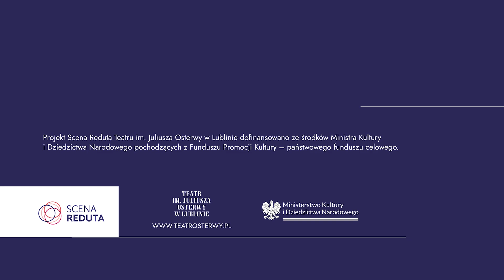Scena Reduta_Jeanne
Spektakl "Jeanne" zagralismy w 6 regionalnych ośrodkach kultury

środa, 29 listopada 2023, godz. 18:00, Tomaszowski Dom Kultury
czwartek, 30 listopada 2023, godz. 18:00, Zamojski Dom Kultury
piątek, 1 grudnia 2023, godz. 19:00, Janowski Ośrodek Kultury, Janów Lubelski
sobota, 2 grudnia 2023, godz. 18:00, Centrum Promocji i Kultury w Kraśniku, Kraśnik
niedziela, 3 grudnia 2023, godz. 18:00, Hrubieszowski Dom Kultury, Hrubieszów
wtorek, 5 grudnia 2023, godz. 19:00, Tarnogrodzki Ośrodek Kultury, Tarnogród

Scena Reduta współfinansowana jest ze środków Ministra Kultury i Dziedzictwa Narodowego pochodzących z Funduszu Promocji Kultury – państwowego funduszu celowego.

Jeanne, emerytowana sekretarka, osierocona przez rodzinę i opuszczona przez przyjaciół, żyje w samotności, pielęgnując nagromadzone przez lata urazy. Przekształciła swoje mieszkanie w fortecę, w której spędza dni na przeglądaniu czasopism i szpiegowaniu sąsiadów. Dziwaczeje otaczając się kolejnymi absurdami, które swym komizmem zaskoczą Publiczność.

Kiedy lokalna polityk w trakcie kampanii wyborczej ogłasza akcję międzypokoleniowej pomocy, niechętnie zgadza się wziąć w niej udział. I tak każdego dnia Marin, małomówny i prostolinijny młody człowiek, przynosi jej tacę z posiłkiem.

Między dwojgiem ludzi, których pozornie wszystko dzieli, zawiązuje się skomplikowana relacja. Jean Robert Charrier, autor tej niezwykłej sztuki, z czułością i melancholią przypatruje się spotkaniu kobiety i mężczyzny poszukujących wspólnego języka.

W tej tragikomedii ludzkiej to co, ważne przeplata się zwinnie z tym, co trywialne. Banalność droczy się z patosem, a przaśność przekomarza się ze smutkiem. To historia o wszystkim, co stanowi istotę życia, o ludzkich pragnieniach, tęsknotach i głupotach. I o sile teatru, w którym spotkanie z widzem rodzi wspólnotę poszukującą sensu i wypatrując nadziei o słodko-gorzkim smaku.

Odtwórczyni tytułowej roli, Jadwiga Jankowska-Cieślak, dedykuje ten spektakl pamięci Wojciecha Pszoniaka, który przed swoją śmiercią zapoznał ją z tekstem tej sztuki.

Autor: Jean Robert Charrier
Przekład: Bogusława Frosztęga
Reżyseria: Redbad Klynstra-Komarnicki

Przestrzeń i kostiumy: Aleksandra Reda
Muzyka: Tomasz Sroczyński
Wizualizacje: Kamila Siwińska
Choreografia: Ryszard Kalinowski
Reżyseria światła: Jędrzej Skajster

Inspicjent: Małgorzata Bigelmajer
Produkcja: Mateusz Nowak
Realizacja wideo: Bartek Żurawski
Projekt graficzny: Julia Górka
Zdjęcie plakatowe: Krzysztof Werema

Obsada:
Jeanne Renaud - Jadwiga Jankowska-Cieślak (gościnnie)
Marin - Wojciech Rusin / Marek Szkoda
Anne Legal - Marta Ledwoń
Jean - Marek Szkoda / Wojciech Rusin